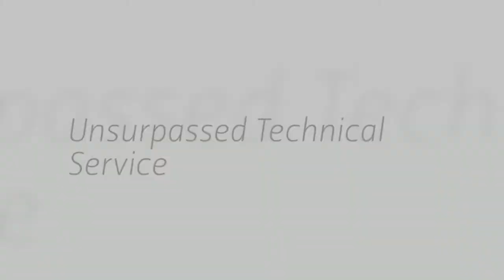Hayssen 12-16 HR Bagger | Buy Used Packaging Machinery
This used Hayssen 12-16 HR Bagger from HP Packaging is in excellent condition. Get a free quote today.

This used Hayssen Macrologic 12-16 HR bagger has a touch screen, and can be paired with a Yamato scale for additional efficiency in your packaging line. Though used, this bagging machine is in excellent condition, thanks to High Performance Packaging's dedication to refurbishing and reselling high-quality machinery. We aim to provide our customers with the brands they know at a price they can afford, and this Hayssen machine is no exception. When you're looking for a way to add efficiency to your packaging line, a highly functional bagger can contribute to that.

For more information about this machine or our other machines available, visit High Performance Packaging